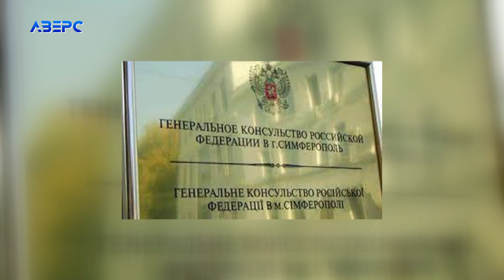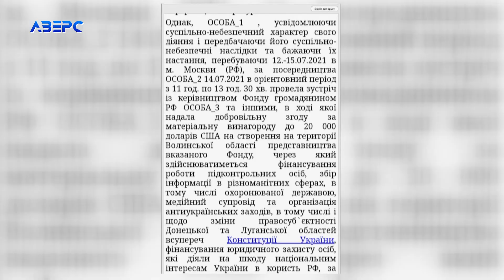Судили волинянку, яка співпрацювала з росіянами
Волинянка співпрацювала з росіянами. Разом вони планували створити на Волині філію російського фонду, через який йшло б фінансування на антиукранські заходи. Як стало відомо з вироку суду – познайомилась жінка з консулом росії в Автономній Республіці Крим, у 2010-му, коли була на півострові. Консул виявився не лише співробітником МЗС Росії, а й одним із засновників  «Фонду підтримки і захисту прав співвітчизників», які проживають за кордоном.  Варто додати, що серед засновників цього фонду   є і «Россотруднєчєство», яке знаходиться під українськими санкціями. Одначе, ці факти жінку не зупинили, щоб в липні минулого року поїхати на зустріч до Москви зі своїми так би мовити друзями.